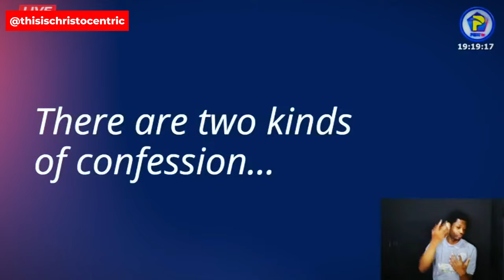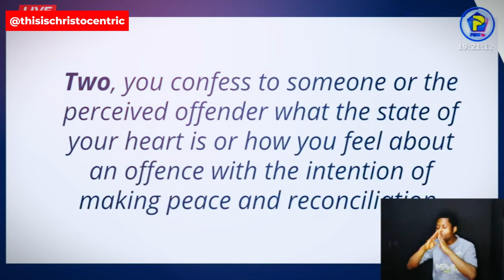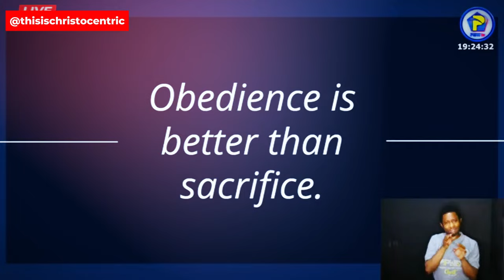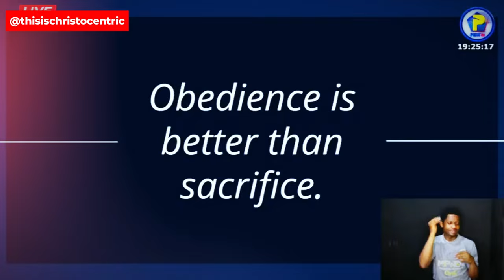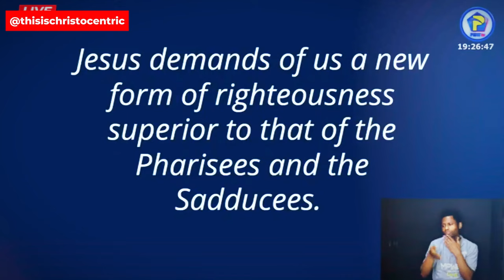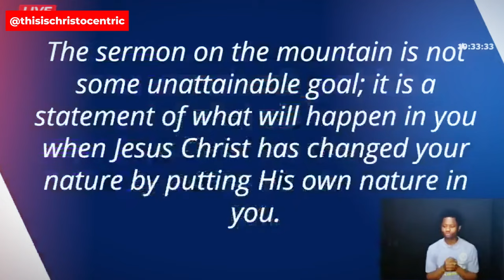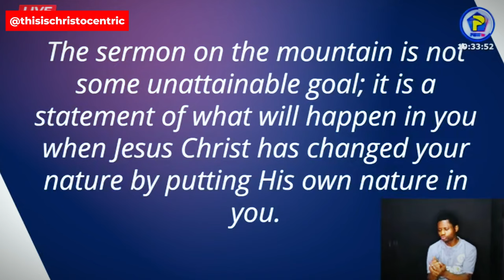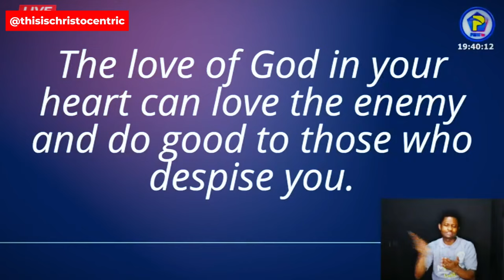THE HEART OF MEN - Apostle Eric Nyamekye 2024